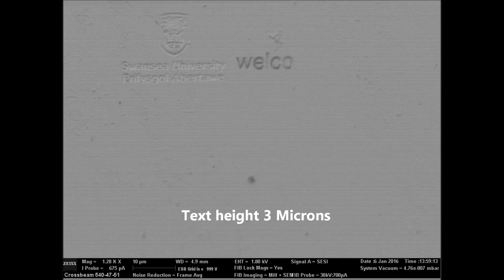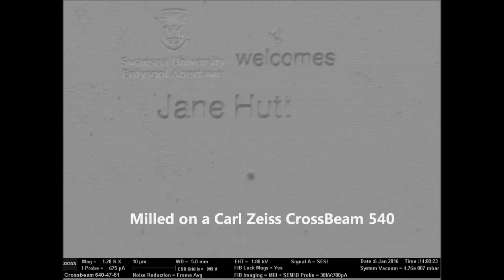Materials and Manufacturing Academy Launch FIB SEM milling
Video created on the Zeiss Crossbeam Scanning Electron Microscope with Focussed Ion Beam milling in the Advanced Imaging of Materials (AIM) facility at Swansea University

credit: Dr Cameron Pleydell-Pearce and Dr Mark Coleman